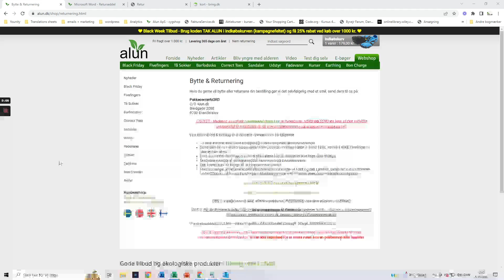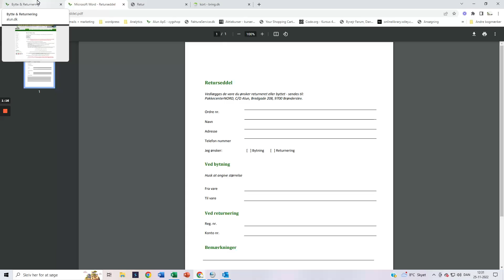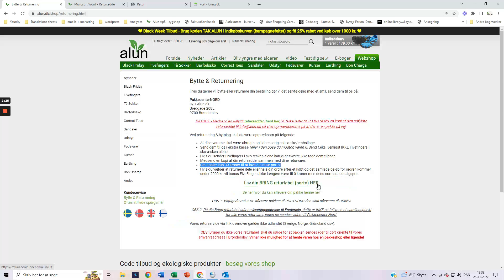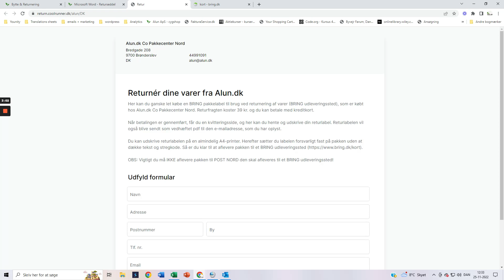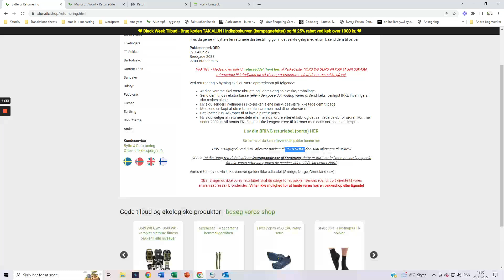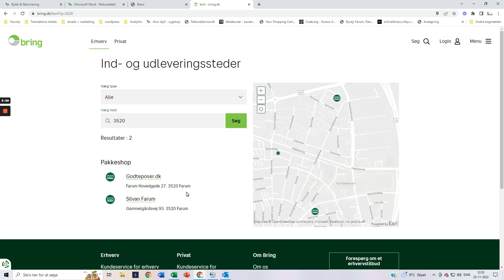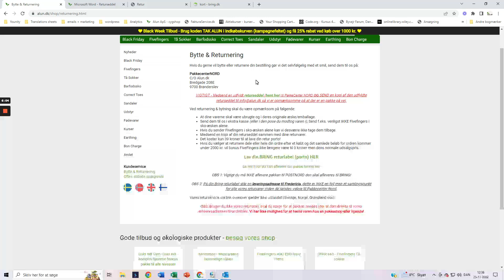alun.dk - bytning & returnering